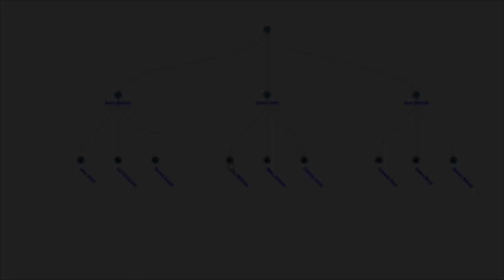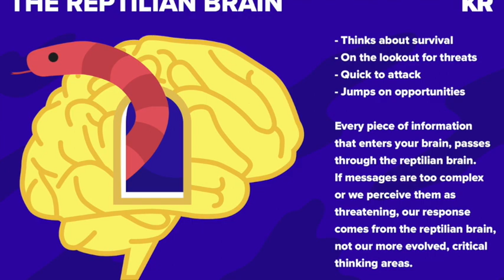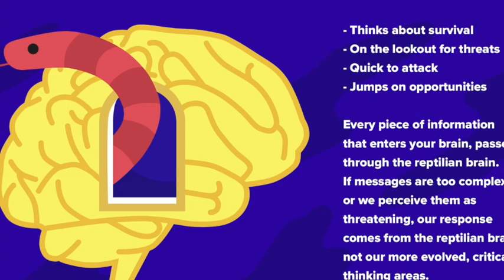🐉HOW TO TELL YOU ARE A DRACONIAN STARSEED - origins - characteristics🟢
🤠howdy alienARMy.. i am 0qulus, the. alien. next. door. - purveyor of esoteric lore

🗯today we’re talking about Draconian Starseeds; their  origins, their traits & how you can become closer to Draconian energy

🔮PERSONAL TAROT OR ASTROLOGY READING INQUIRIES🔮

🌝FIND YOUR MOON PHASE🌚